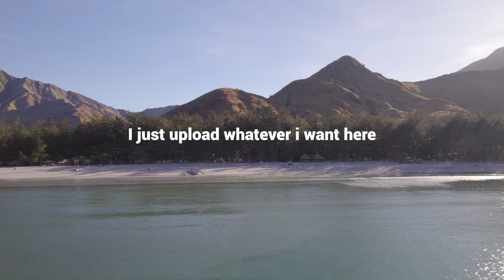What in the world is a Fitman? (Marahuyo/Nagsasa Cove EXPERIENCE 2023)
big thank you to Marahuyo Cove and to our patron kuya VJ!